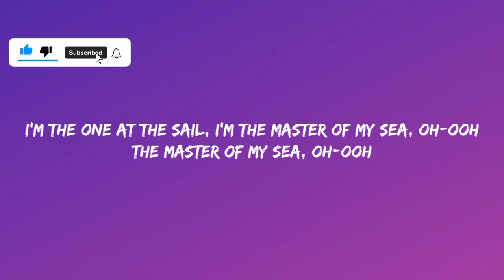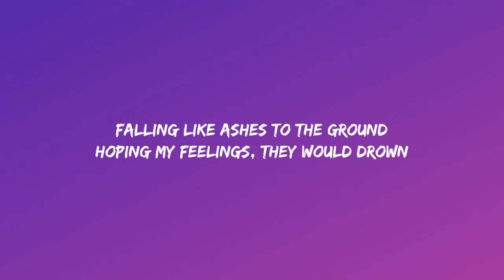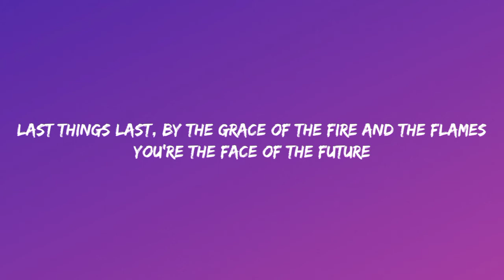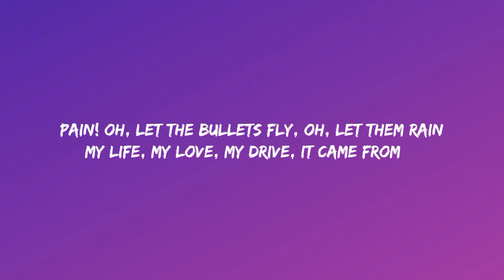Imagine Dragons - Believer (Lyrics)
[Chorus]
Pain!
Pain!
Pain!
Pain!

[Chorus]
Pain!
Pain!
Pain!
Pain!

[Chorus]
Pain!
Pain!
Pain!
Pain!